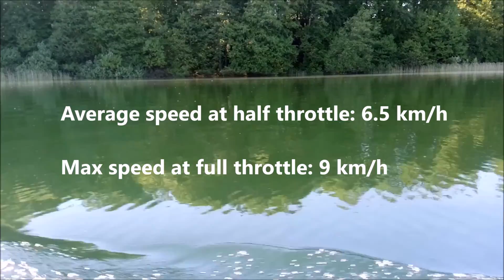Ponton Kolibri KM 280 + Silnik Sail F 2.5 ( Yamaha F 2.5 clone)